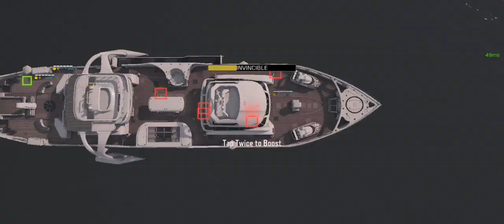Call of duty mobile gameplay